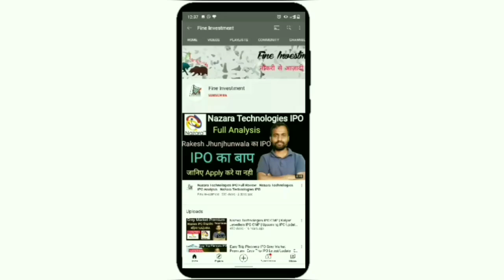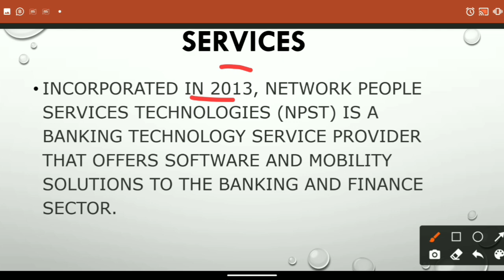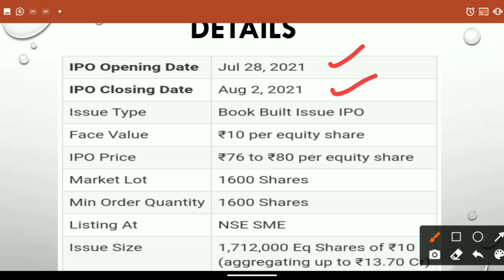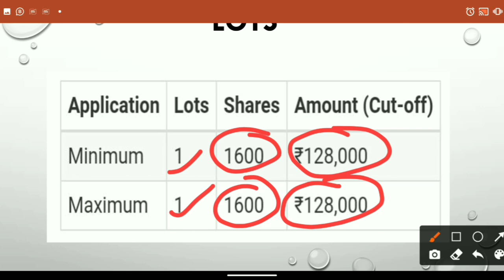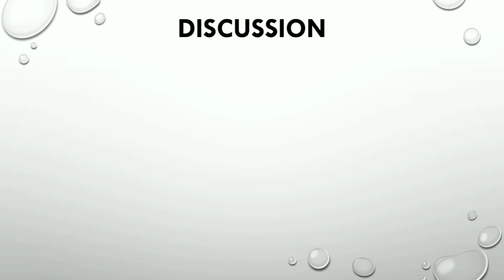Network People IPO Analysis | Network People IPO Update | Latest IPO News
Hello friends

                                         About Us

                                         BENEFITS

1.Free Demate Account.             2.100Rs Cashback
3.Free Delivery Brokage.              4.Very Low Intraday Brokage
5.And Many more Benefits